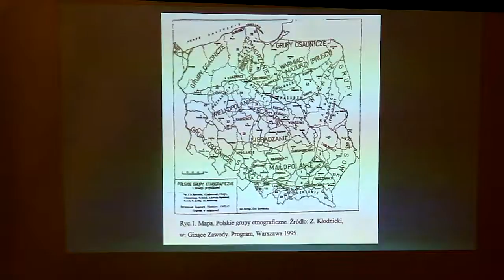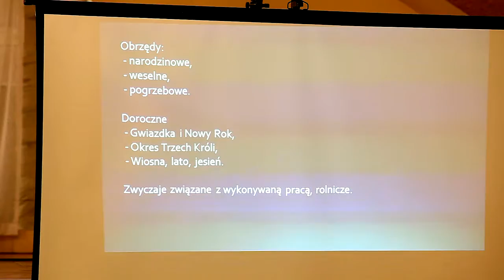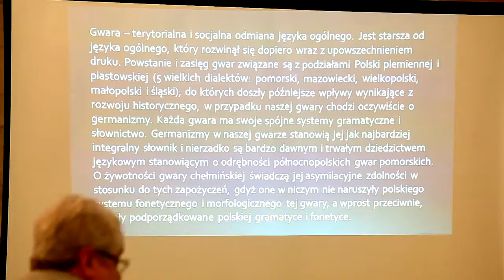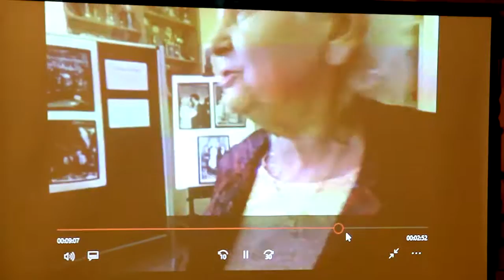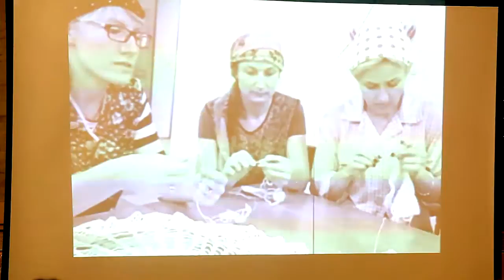Część Trzecia konferencja Wspólne Dziedzictwo Łączy Pokolenia Ziemia Gotyku Grzywna Telewizja Po Sąs